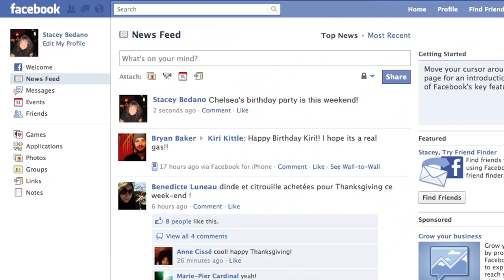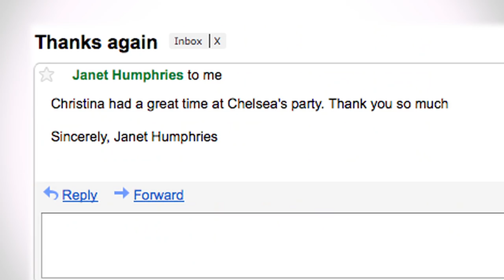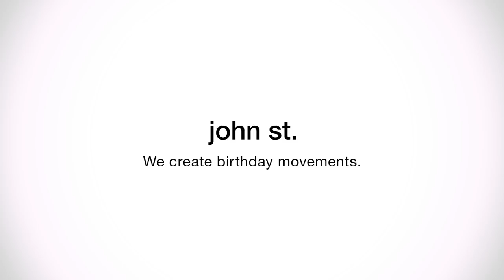Pink Ponies: A Case Study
In 2010 john st. took on its toughest challenge yet. Make Chelsea Bedano¹s
birthday party a success in an already cluttered birthday market. The
results were astounding.

Credits

Agency: john st.
Creative Director: Angus Tucker, Stephen Jurisic
Art Director: Andrew Livingston
Copywriter: Simon Bruyn
Agency Producer: Michelle Orlando
Production House: Sons and Daughters
Executive Producer: Dan Ford
Line Producer: Belinda Struminger
Director: Andrew Livingston and Simon Bruyn
Director of Photography: Pete Sweeney
Audio House: Vapor Music Group
Audio director: Joey Serlin
Audio engineer: Julian Rudd
Edit house: relish
Editor: Chris Murphy